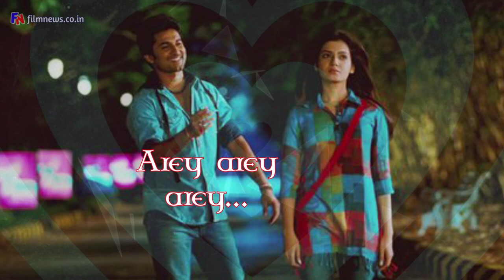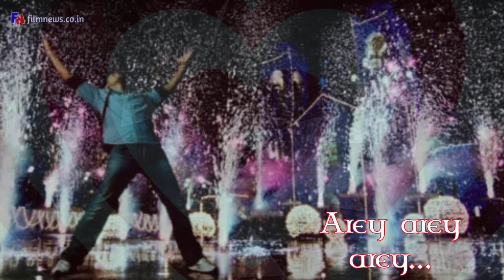Nene Nani Ne Song Fan Made Lyrical Video | Eega | Nani , Samantha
"Nene Nani Ne Lyrics"
Movie:Eega

Director : SS Rajamouli

Producers : Korrapati Ranganatha Sai
    & Vaarahi Chalana Chithram

Starring : Nani,Samantha

Lyrics : M. M. Keeravani

Singer(s): Deepu, Sahithi